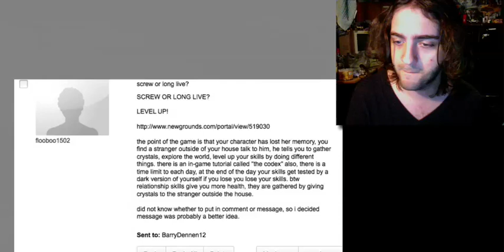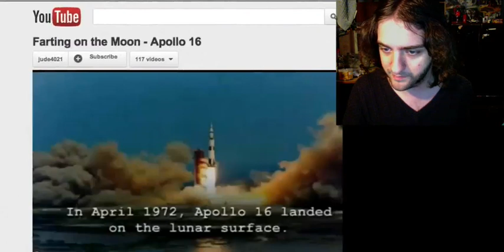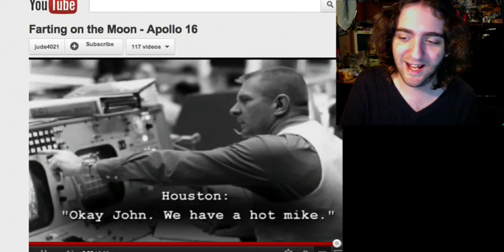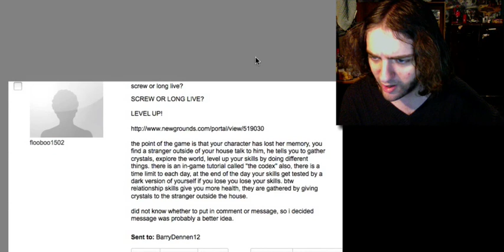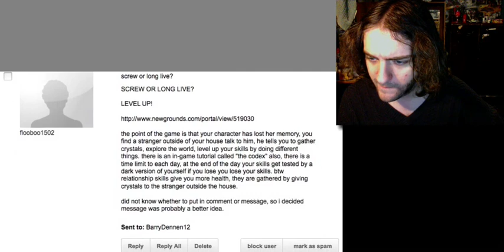SCREW Level Up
Apologies, but I couldn't make headway with this thing! On the plus side, it's a game about 'personal growth' and it's being reviewed by a guy whose life situation hasn't changed all that much in the past 10 years. HOW APROPO!